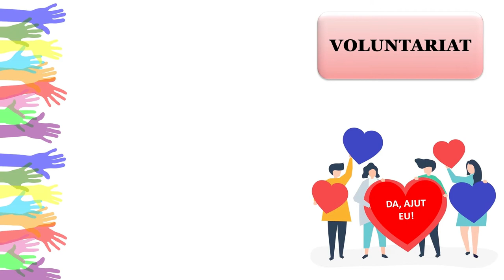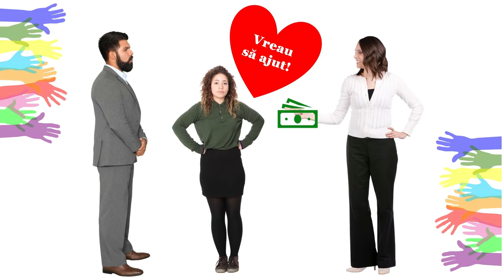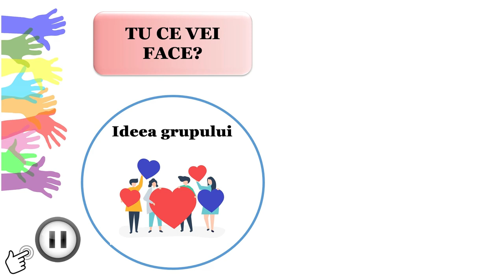Beneficiile voluntariatului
Resursa oferă posibilitatea elevilor să identifice beneficiile acțiunilor de voluntariat atât în plan personal cât și social. Elevii vor urmări povestea Mariei, un voluntar active care poate fi preluată drept model de acțiune.
Scopul resursei:
- Conștientizarea beneficiilor voluntariatului în plan personal și social;
- Identificarea unor modalități realiste de implicare și acțiune ca voluntar în școală/ comunitate.
Rezultate așteptate:
- Implicarea elevilor în acțiuni de voluntariat;
- Imbunătățirea abilităților de lucru în echipă;
- Dezvoltarea empatiei și a unor atitudini proactive;
- Dezvoltarea unor noi moduri de gândire și acțiune.
Concepte cheie: voluntariat, voluntar, acțiune civică, ajutor, caritate.
Resursa poate fi utilizată în contexte de învățare diferite, înaintea și în timpul unor activități de explorare personală/autocunoaștere sau care vizează dezvoltarea abilităților de lucru în echipă, înaintea derulării cu clasa a unor acțiuni de implicare civică, caritabile sau de ecologizare.
Prin utilizarea acestei resurse elevii vor participa la o secvență de învățare interactivă, în care sunt prezentate modalități de implicare în acțiuni de voluntariat și beneficiile personale și pentru comunitate a desfășurării unor astfel de acțiuni.